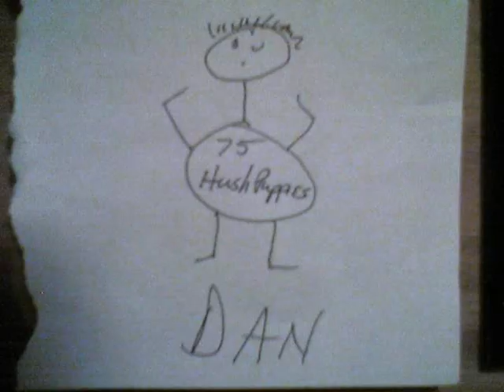WORLD CHAMPION HUSHPUPPY EATING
HUSHPUPPY MOORE